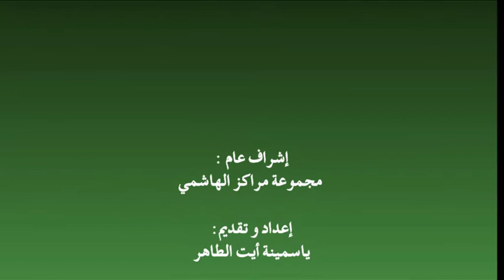برنامج كل يوم عشبة "عشبة الشامل" الحقيقة 2017